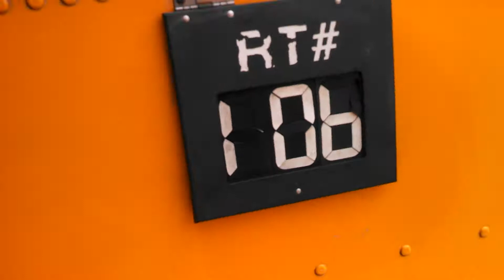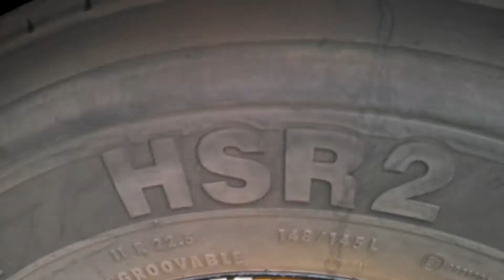Crown supercoach series 2 bus 68 and 66 walk around!